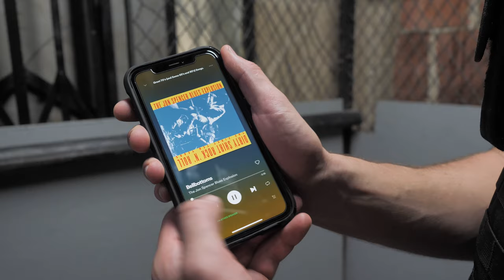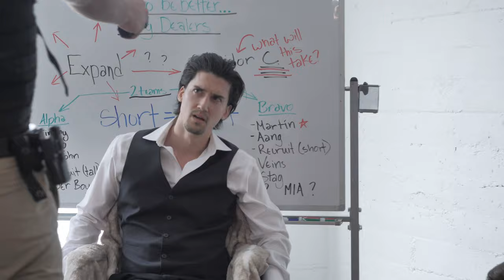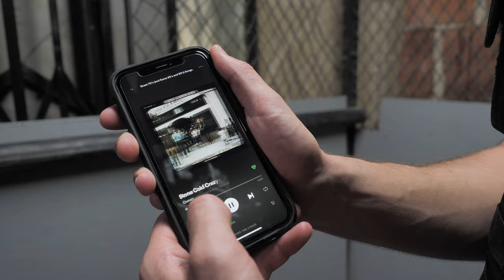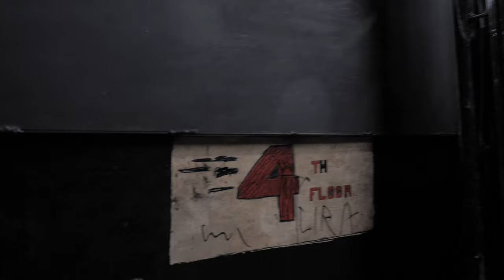Stone Cold Crazy- An Action Short Film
Check out 'The Bartender' and 'Solace Cove'!

'Stone Cold Crazy' is a short action film, that follows Will (Evan James Henderson), a hitman, on his latest mission.

Writer/ Director/ Producer/ Editor- Chase Stanley
Stunt Coordinator- Danny Yang
Director of Photography- Nate McLean
Stunt Team:
Daniel Joo
Alex Suarez
Cameron Rankin
CT Ledesma
Jackie Tran
Jonathan Tanigaki
Leon Sheen
Selwyn Huqueriza